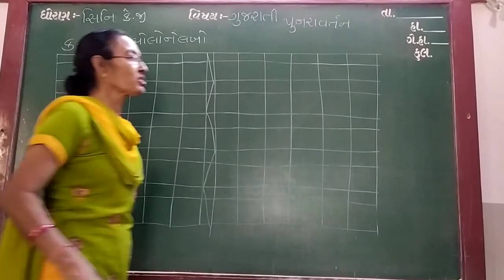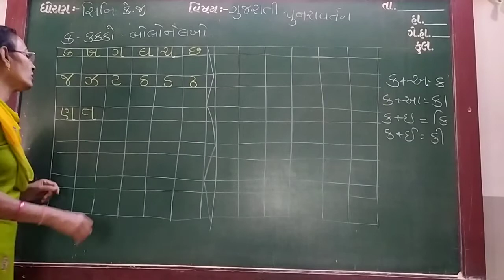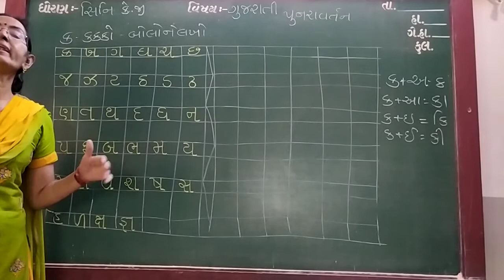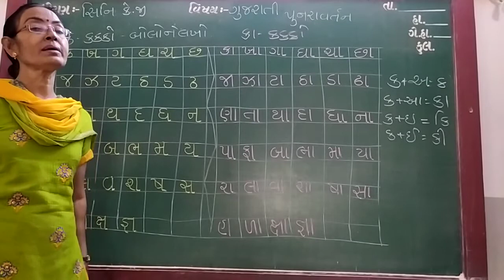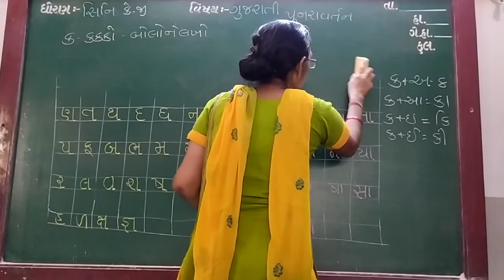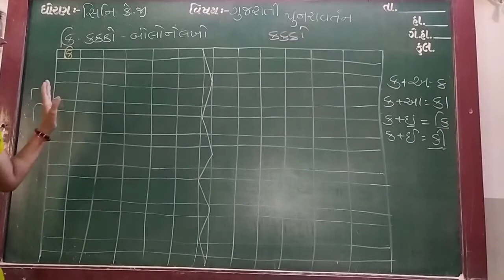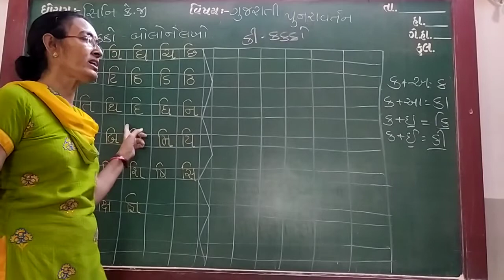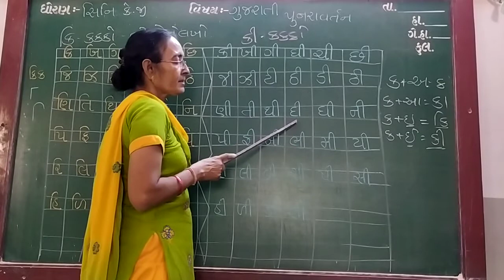GUJ MED STD SR KG SUB GUJ K THI KEE KAKKO REVI SEMI 1ST